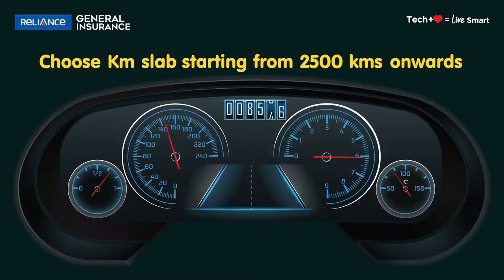Introducing Reliance Limit Sure Pay As You Drive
Ab jitna drive karo, bas uthna hi premium bharo with Reliance Limit Sure - Pay As You Drive. Toh now choose km slabs as per your choice, and in case you exhaust your km, enjoy a grace limit of up to 125kms or top it up just like you would recharge your mobile. Forward unused km to the following policy year or convert them into discounts. That's not all. You are eligible for a No-Claim Bonus after every claim-free year and get comprehensive coverage like any standard car insurance. Third-party cover is applicable even after your Kms are exhausted! Hai na Kamal! So, what are you waiting for? Experience the product now. or call your insurance advisor today.